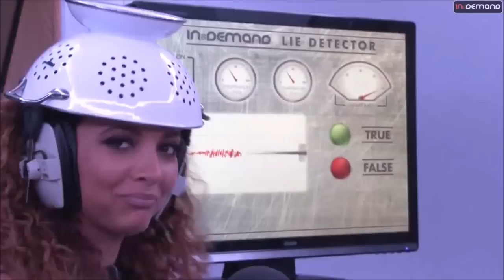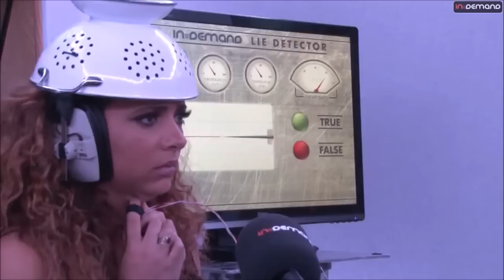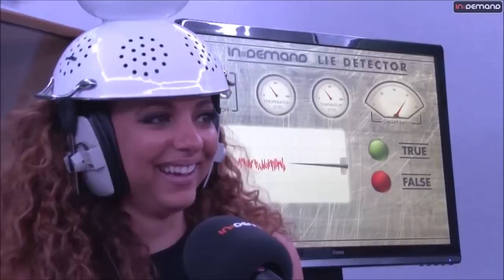Jade brinca de Detector de Mentiras para a In:Demand (LEGENDADO PT/BR)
Tradução: Ana Mendes